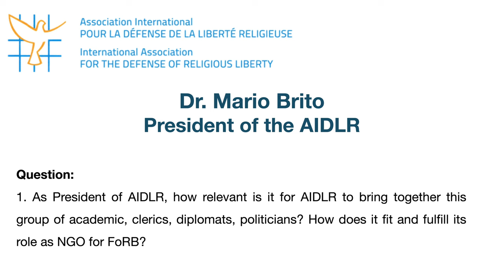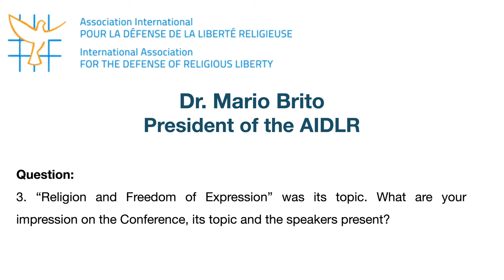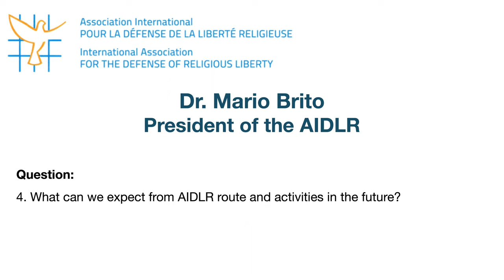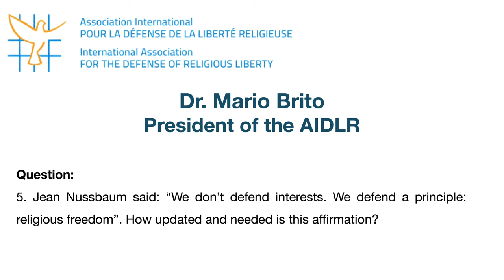Interview with Mario Brito, Lisbon, February 8, 2023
"Religion and Freedom of Expression" was the theme of the Conference Conscience and Liberty 2023, organized by AIDLR - International Association for the Defense of Religious Liberty, an NGO with headquarters in Bern and official representation in Brussels, and hosted by the prestigious Portuguese institution Fundação Calouste Gulbenkian.
Mr. Mario Brito is the current President of the AIDLR